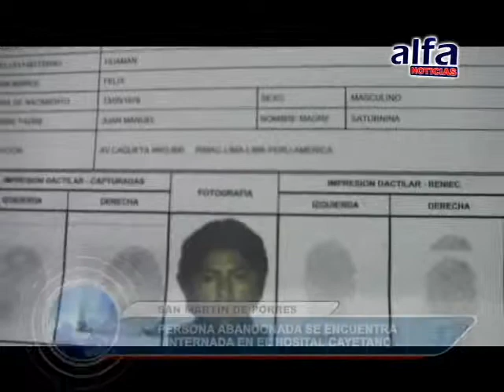ALFA NOTICIAS - PERSONA ABANDONADA SE ENCUENTRA INTERNADA EN EL HOSPITAL CAYETANO